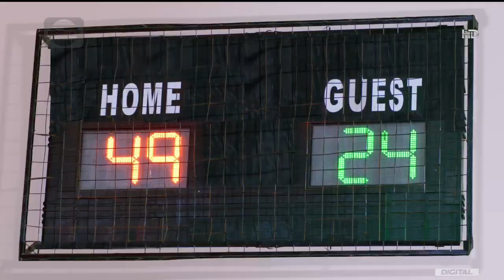Mayora Champion • Energi Untuk Tubuh & Otak • TVC Edisi 2024 • Iklan Indonesia 15 sec